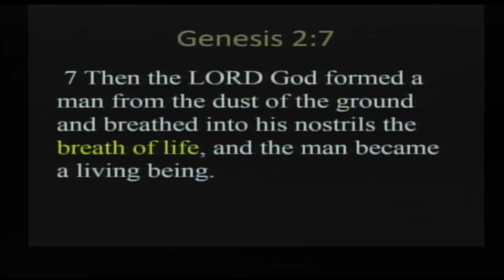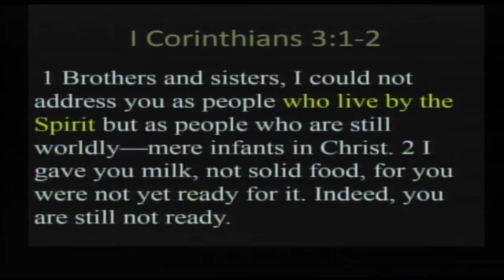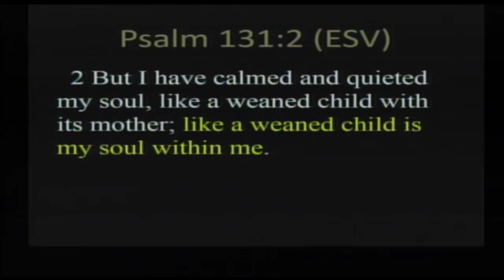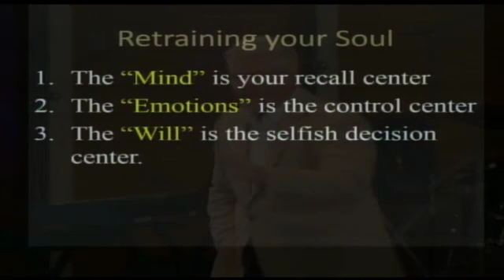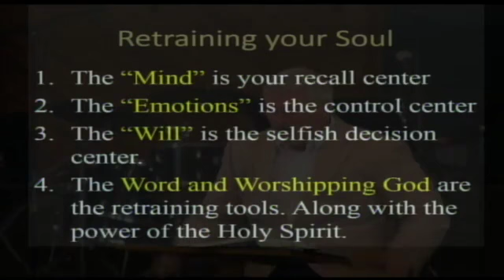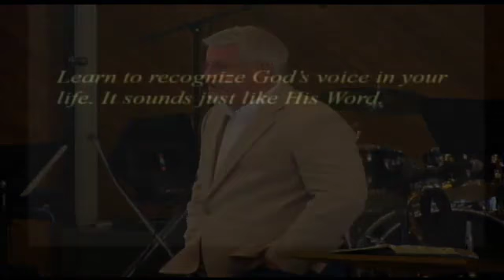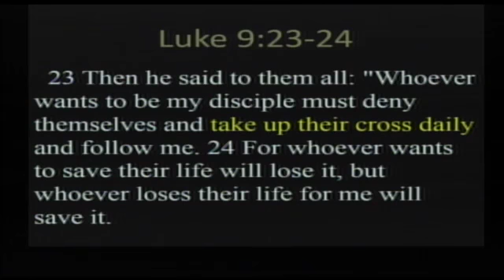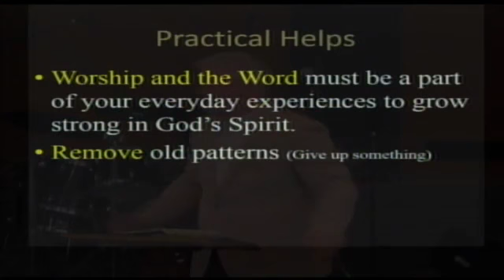Spiritual Warfare Every Believer's Battle